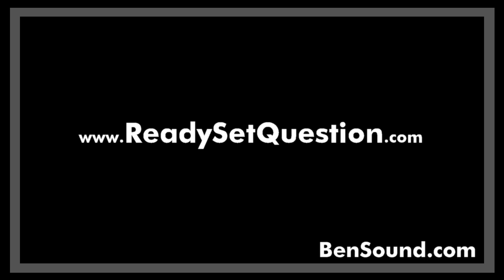What Do You Like About the Deep Questions Club?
William James Herath, founder of asks two students from UCLA what they like about the Deep Questions Club.  Their answers are heartfelt and not what you'd expect.

William co-directs a Ratio Christi Deep Questions Club at UCLA and at Santa Monica College. Learn more about the clubs at:

Also, you are welcome to join William in a bunch of different ways, learn more, go
Will you join me by helping me cover the cost of snacks, retreats, travel, parking, website hosting and so on?